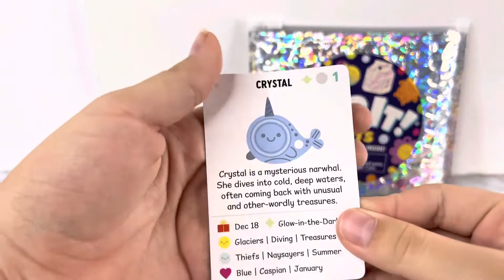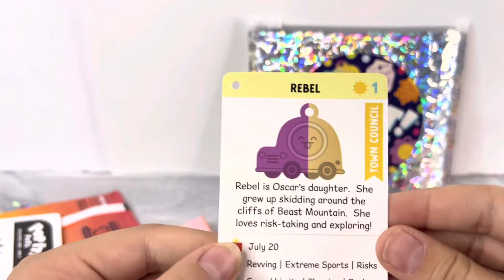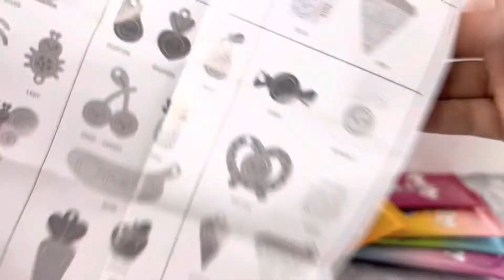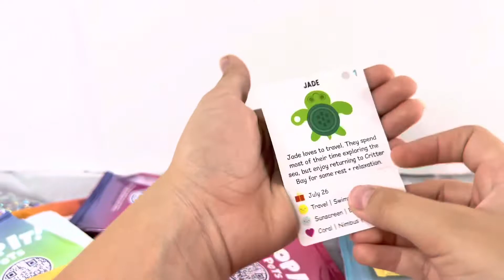Popit Pets 5 mystery pets inside | asmr | No Talking